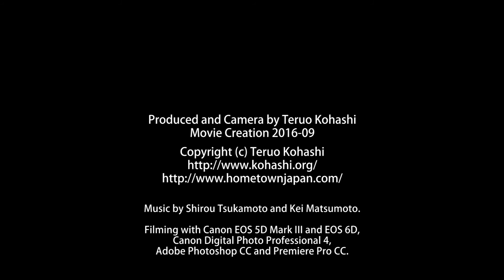black-box JagzZ TricK ArT 2016-09 / 新宿クリエイターズ・フェスタ2016 (しんじゅくノート)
新宿クリエイターズ・フェスタ2016
black-box JagzZ TricK ArT

以前、歌舞伎町に展開したJagzZ TricK Art がパワーアップして、今度は ヒルトンホテルで開催！ 来場した方に写真を撮って楽しんでいただけるような、ギャラリー全体を 使ってのトリックアートを展開。イタズラ好きの小悪魔 VareL（ヴァレル）が、ギャラリー内を面白おかしく 色んな場所で遊び廻っております！ 今回の JagzZTricK Artは、まるでカートゥーン世界に入り込んだような 面白い空間になっています。
(新宿クリエイターズ・フェスタ2016 公式ガイドより)

アーティスト: black-box
タイトル: JagzZ TricK ArT
展示期間: 2016年9月1日～9月6日
展示会場: ヒルトピアアートスクエア/ヒルトン東京B1F (新宿区西新宿6-6-2)

動画制作 2016年9月 / Movie Creation 2016-09

掲載 新宿区のポータルサイト「しんじゅくノート」

本動画は「しんじゅくノート」の記事として作成したものです。
This movie was filmed for an article of "Shinjuku Note".

Produced and Camera by Teruo Kohashi

Filming with Canon EOS 5D Mark III and EOS 6D,
Canon Digital Photo Professional 4,
Adobe Photoshop CC and Premiere Pro CC.